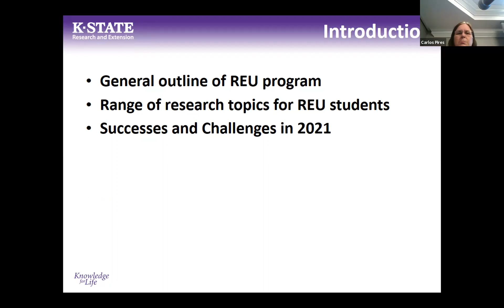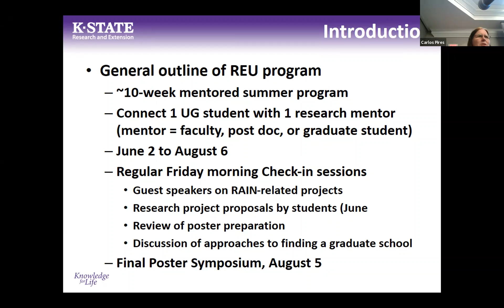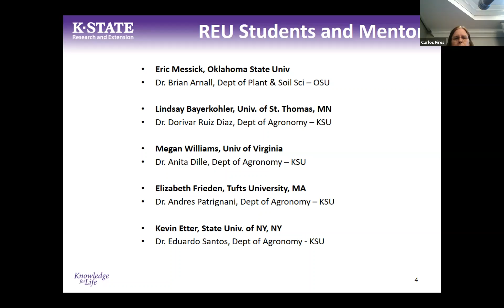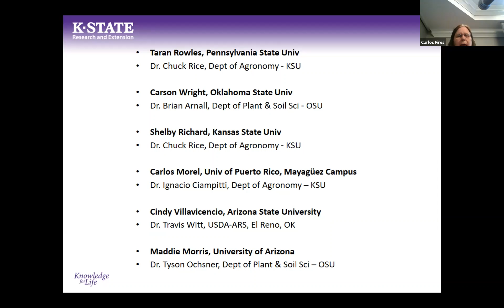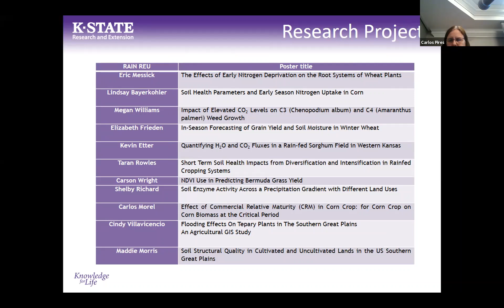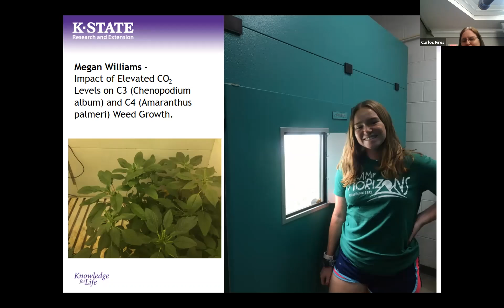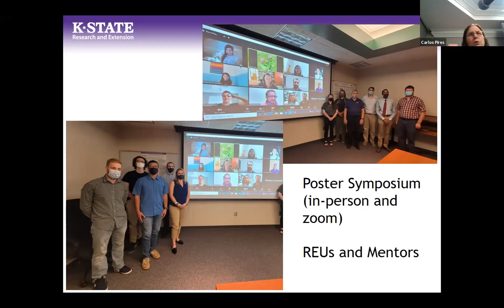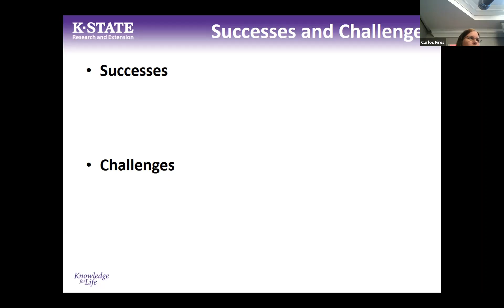2021 RAIN annual meeting presenter: J.A. Dille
Anita Dille presents her work on Objective 4, titled: RAIN REUs Hands on Research and Mentoring in Summer 2021